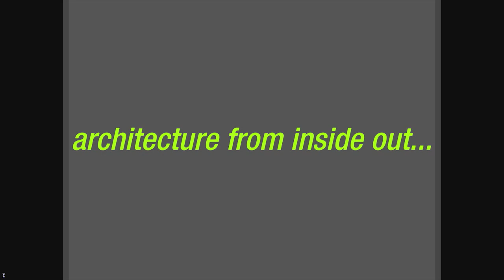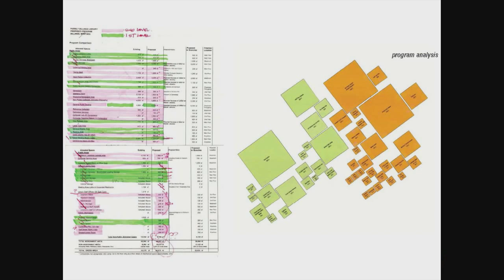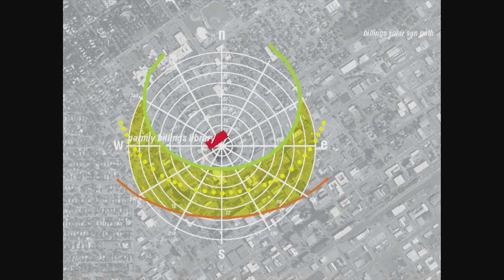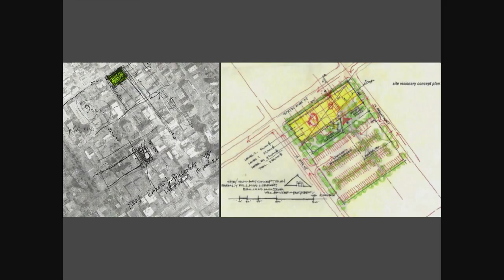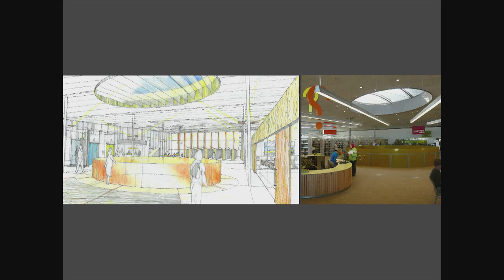Defining Place - Celebrating Context and Community | Will Bruder | TEDxBillings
The responsibility of the architect is to define and celebrate the pragmatic and poetic needs of the client. A most important component of that charge, which is too often overlooked, is the search for the defining markers of context and community from which a project’s aesthetic presence grows. The elements of ‘place’ to which I refer are natural, historic and mythical. The power of these elements informs our efforts to create the shelters, pavilions and civic icons that shape a community’s architecture. We look for the extraordinary in the ordinary and the sensuous in the simple. In the end, we seek to create an architecture of our time and place and for all ages.

Will Bruder explores inventive and contextually exciting architectural solutions in response to site opportunities and the user needs. His work celebrates the craft of building in a manner not typical of contemporary architecture. Through his creative use of materials and light, Will is renowned for his ability to raise the ordinary to the extraordinary. Self-trained as an architect, Will has a BFA in sculpture from the University of Wisconsin-Madison, with supplemental courses in structural engineering, philosophy, art history and urban planning. Architectural apprenticeships under Paolo Soleri and Gunnar Birkerts followed.
Opening his first Arizona studio in 1974, Will continues to lead and mentor students of design from his firm in downtown Phoenix. He has led work for over 500 commissions and actively engages in his community in civic conversations regarding downtown Phoenix and the role of design in place-making within its fragile, young and optimistic urban desert environment.